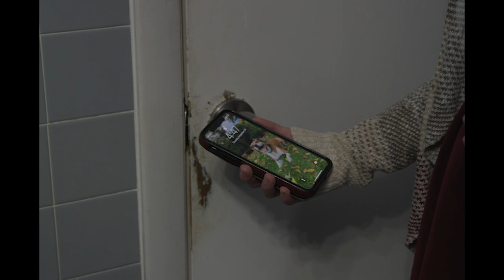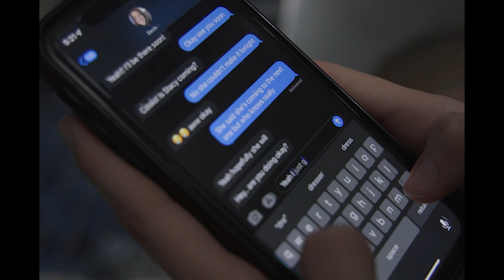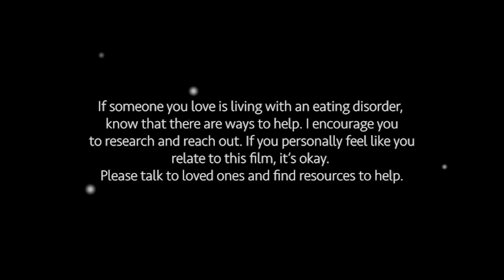Once a Year (ED Awareness Short Film)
A show into the mind of what someone with an eating disorder can go through during the holidays. Sometimes sharing a meal with the ones you love is not as easy as you'd think. This is a dramatized telling of my personal journey with Anorexia Nervosa made to help those without it understand. Thank you so much to everyone who helped me complete this film.

WARNING: Food-related horror images, please watch with caution.